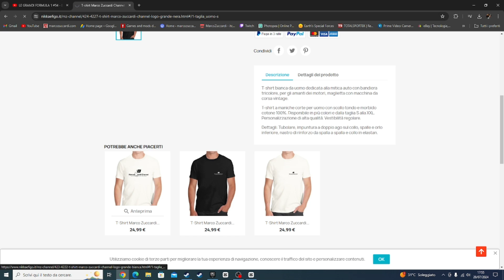Minecraft Ep #409 - La Nuova Farm Di Stone Brick